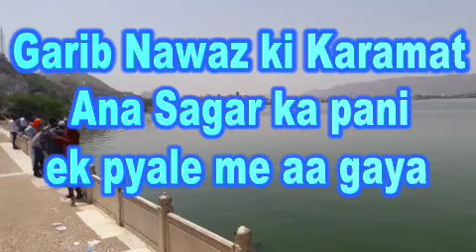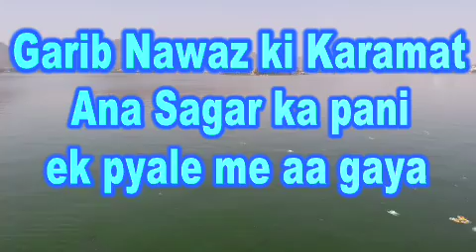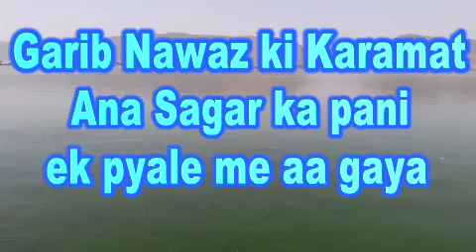Ana Sagar ka Waqia | आना सागर का वाकीया | Karamat e Khwaja Garib Nawaz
आना सागर का वाकीया, दरगाह हज़रत ख्वाजा मोइनुद्दीन चिश्ती, अजमेर शरीफ

Ana Sagar waqia
Ana sagar ka pani Garib Nawaz ke hukm se ek pyale me aa gaya

Karamat e Sultan ul hind Khwaja Garib Nawaz Radiallahu ta'ala Anhu, Dargah sharif, Ajmer sharif, rajasthan, india

Tera Naam Khwaja Moinuddin
Tu Rasool e Paak ki Aal hai
Tu Rasool e Paak Aal hai

Ya Moin Haq Moin

Khaaq e Kafe Paye Chishti